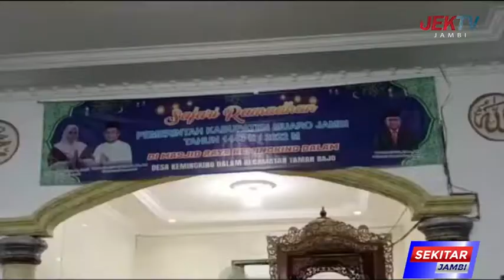BUPATI MASNAH BUSYRO SAFARI RAMADHAN KE MASJID HIDAYATUN NUR DESA KASANG LOPAK ALAI